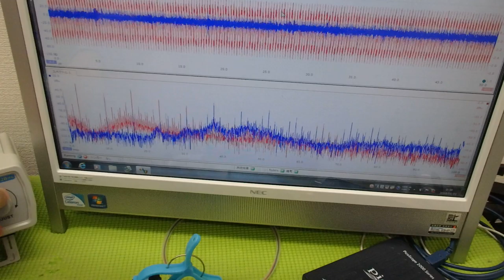メガヘルツの超音波発振制御プローブを利用した実験動画 ultrasonic-labo